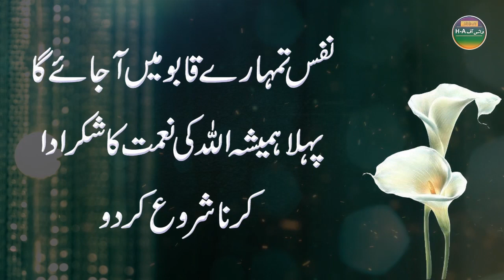Zendagi Me Kush Rehna he To 3 Bateen Hamesha k leye Bhol Jao || Want to be happy in life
⚫ Mudasar